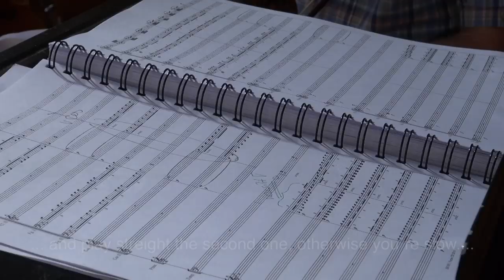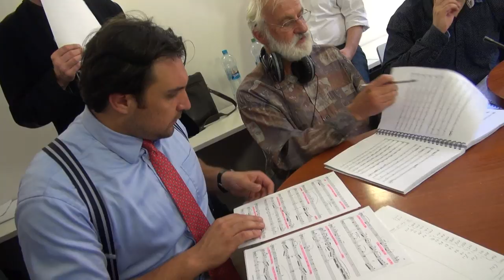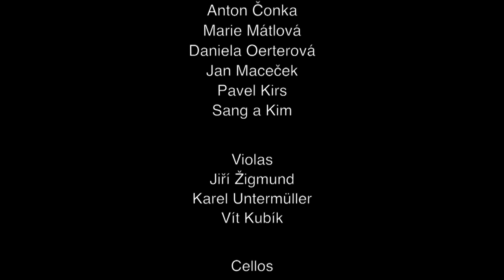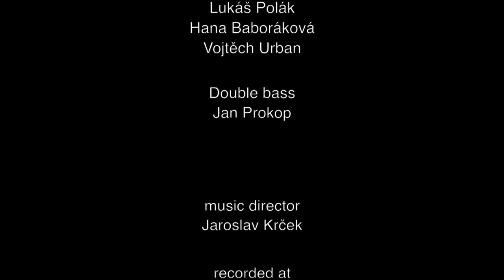Jakub Jan Ryba: Stabat Mater (trailer)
Trailer about recording the new CD. Soloists: Simona Šaturová - soprano, Markéta Cukrová - alto, James Kryshak - tenor, Adam Plachetka - bass-baritone. Chamber orchestra L'Armonia Terrena, Martinů Voices, Zdeněk Klauda - conductor